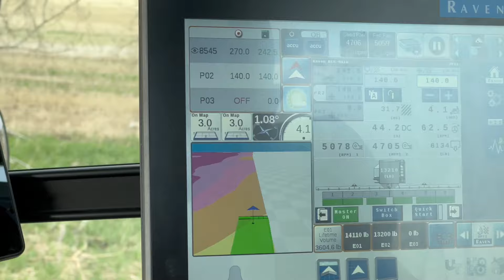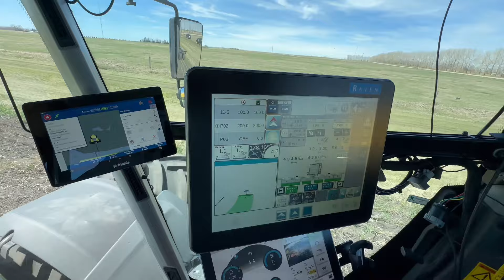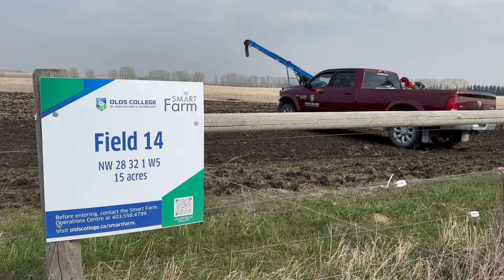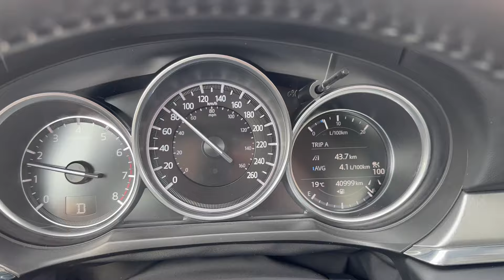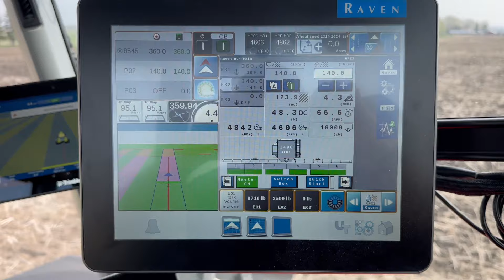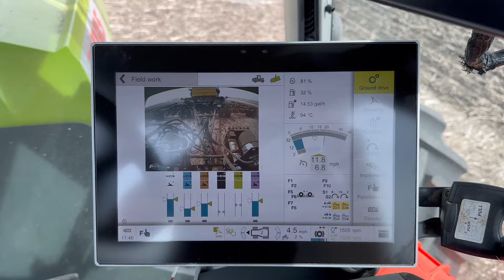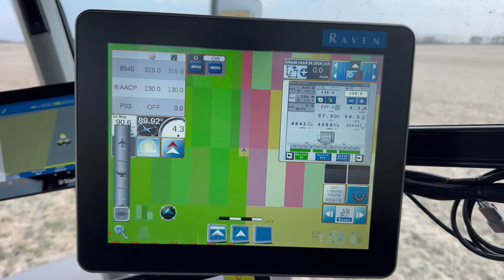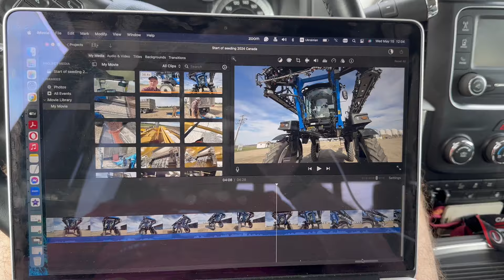#274. Перші дні посівної на новій канадській сівалці Seedmaster UltraPro II 550.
💰 По поводу переводов.
— Paysend/Wise to debit card: 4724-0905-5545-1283
Paysend можно посылать со всего мира в любом валюте. Валюта получателя — CAD
💰 Regarding money transfers.
Paysend can be sent from all over the world in any currency. Beneficiary currency - CAD